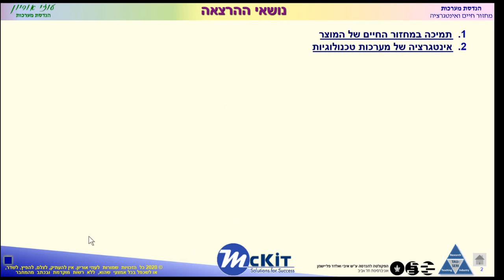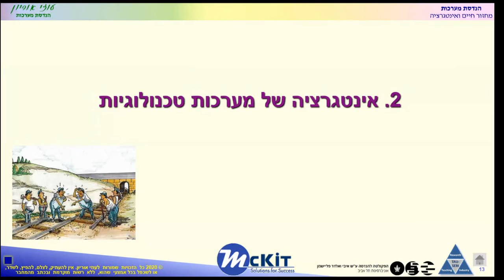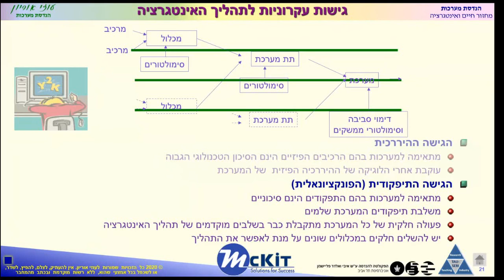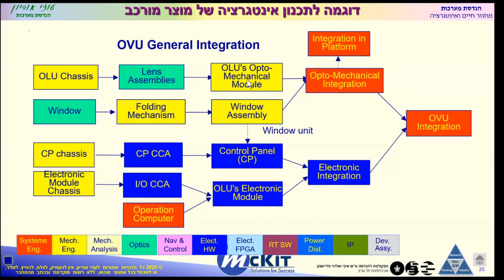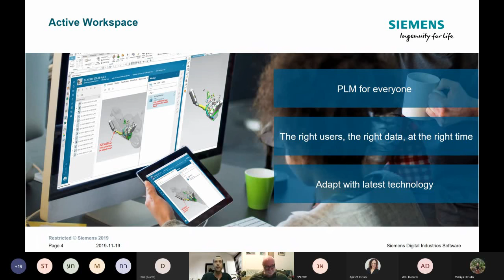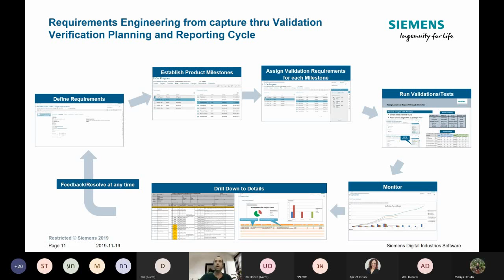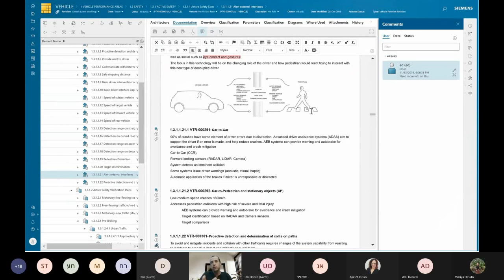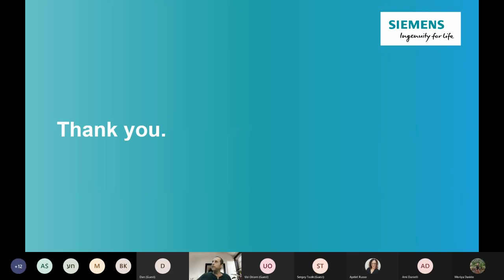Mckit Webinar - הנדסת מערכת באינטגרציה למחזור חיים של מוצר - System Engineering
צפו בעוזי אוריון - יועץ, חוקר ומרצה באקדמיה בתחום של הנדסת מערכת, מסביר על חשיבות הנדסת מערכת באינטגרציה למחזור חיים של מוצר.
ובבועז כץ - מומחה PLM במקיט, מדגים כיצד הפתרונות של SIEMENS מסייעים לאורך כל תהליך תכנון והנדסת המערכת, תוך שיפור איכות ויעילות תהליך התכנון המערכתי.
בין הנושאים שהוצגו:
-Requirements Management
-Verification & Validation
-Program Planning
-System Engineering

לשאלות ופרטים נוספים נשמח לעמוד לשירותכם:
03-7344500